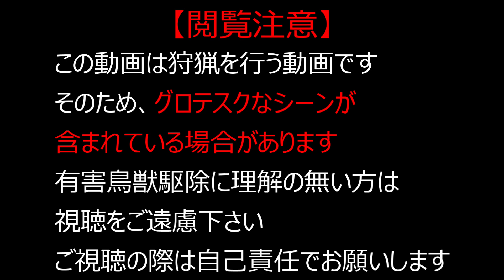衝撃！箱罠 鹿を捕獲！ 有害駆除2023.11.21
この動画は、狩猟期間が始まった２０２３年１１月２１日に、箱罠で捕獲した野生のニホンジカをトレイルカメラで、観察した動画（VL.1）になります

【動画目次】
　　00:00 挨拶＆動画内容説明
　　00:26 箱罠で鹿をゲット
　　00:47 閉じ込められた事に気付いた鹿が焦りだしました
　　02:19 夜が明けてきました
　　02:48 箱罠の説明
　　04:00 箱罠を使うことが出来る資格と無許可狩猟の罰則について
　　22:20 人間が近づくと鹿がパニックになり暴れます
　　22:40 裏山に仕掛けた括り罠の見回り開始
　　25:34 まとめ、エンディング

説明に「VOICEVOX Nemo」を使わせていただいてます